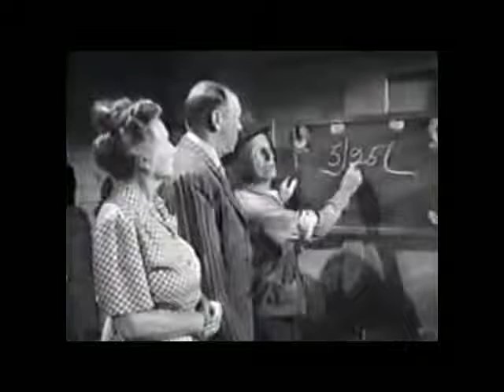ma & pa kettle math